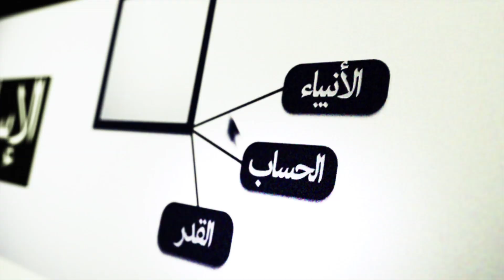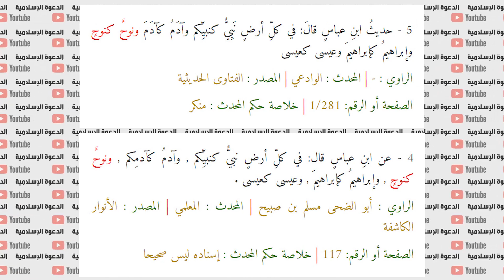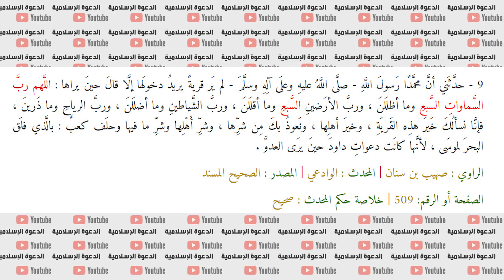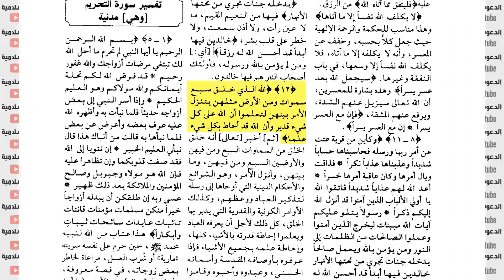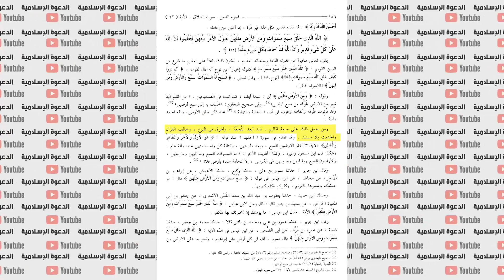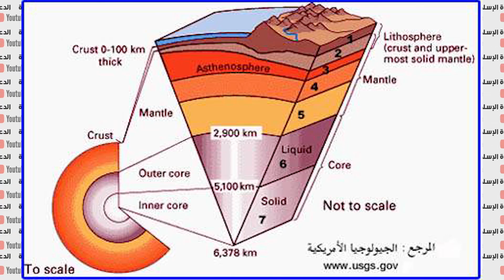الأراضين السبع - التصور الإسلامي للكون ج6 | وهم تعارض العلم مع الدين 11 حسام مصطفى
سلسلة: وهم تعارض العلم مع الدين
الحلقة رقم 11 - الأراضين السبع
تقديم الباحث الشاب: حسام مصطفى حفظه الله

المادة العلمية في الأساس تم تحضيرها من كتاب الدكتور سلطان العميري حفظه الله ورعاه، بعنوان: ظاهرة نقد الدين في الفكر الغربي الحديث.